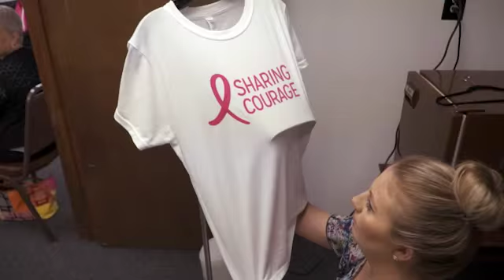Sharing Courage | VIDEO | Fry's